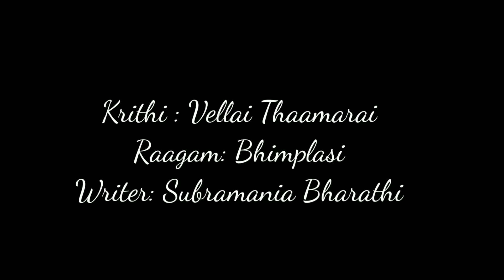Navarathri Day 3 - Gaana Rasa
Vocal: Nigitha Sathyaram
            Avyukth Madhavan.R
( Disciples of Sri.Embar.T.Kannan , Nadopasika School of Music)